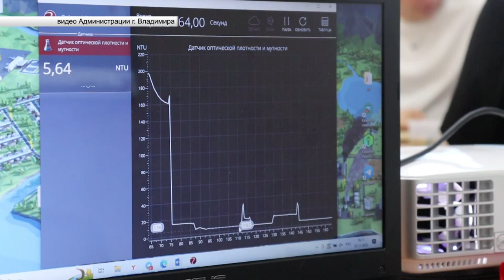Во Владимире воспитанники Станции юных натуралистов будут учиться в цифровой лаборатории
Оборудовние дает возможность проводить научные эксперименты, делать пробы воды, почвы и воздуха